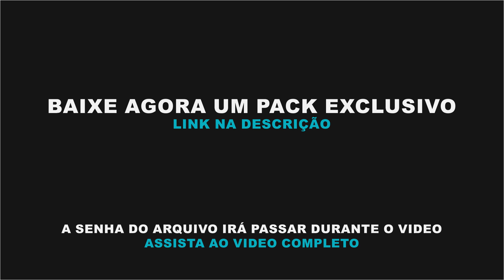Klaas & Mister Ruiz - Already Gone, CD GRM Produções 2024, Dj Jathson Araújo - LANÇAMENTO!! 🔥💥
💥 Pack de dance comercial com musicas exclusiva, link abaixo:
💿 Track 14 - CD GRM Produções 2024
🎚️ Remix: Klaas & Mister Ruiz - Already Gone (Bismark Project)
👋 E aí galera, bem vindos ao canal do Dj Jathson Araújo
💖 Eu sou um amante da Música Eletrônica e Som Automotivo, por isso criei este canal para partilhar com vocês os meus remixes favoritos de músicas populares.
Amo vocês pessoal ♡♡♡♡
Entre no nosso Grupo do Whatsapp e fique atualizado quando sair vídeo novo e musicas novas